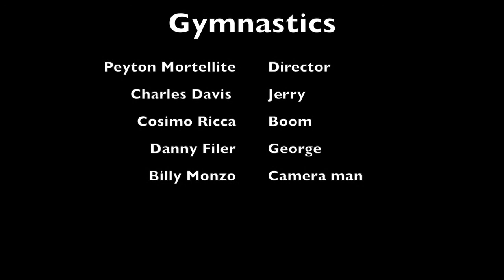Peyton Mortellite Gymnastics